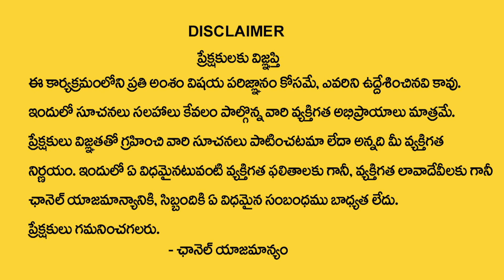Jandhyala Latha : Nakshatra Phalalu 2023 |Makha Nakshatra (Simha Rasi) Characteristics | M Qube